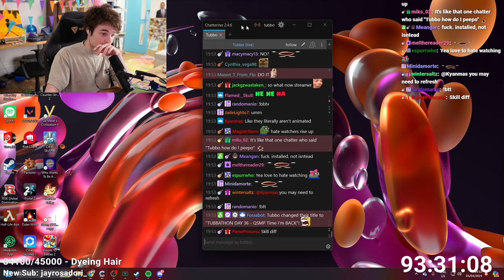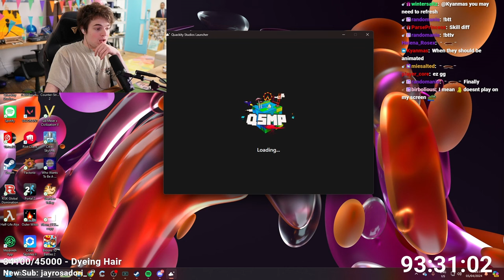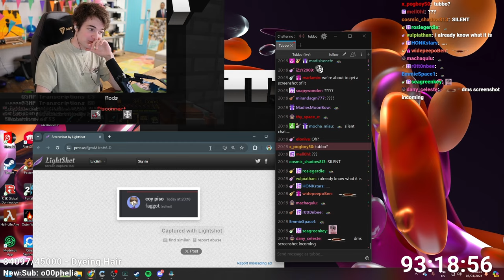TUBBATHON 3 DAY 36 PART 2 | Tubbo VOD 5th April 2024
{Original title: TUBBATHON DAY 36 - QSMP Time I'm BACK}
In this VOD Tubbo played on the QSMP!

Thumbnails: Border made by Philza VODS aka @mercy_EU on Twitter!

Time stamps:
0:00 Just chatting
2:38 QSMP
1:39:32 QSMP - chatting w/Create rabbit?
2:31:19 QSMP - trains
3:02:30 QSMP -FOBO shenanigans ft BBH